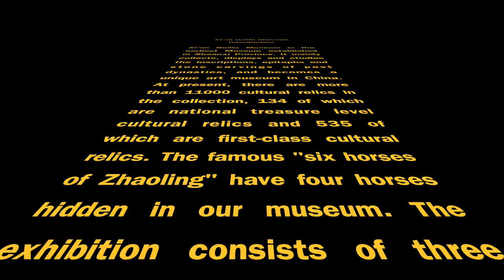碑林博物馆/Beilin Museum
中国陕西省西安市碑林博物馆
社会活动项目

English Word In This Movie，Thank You！